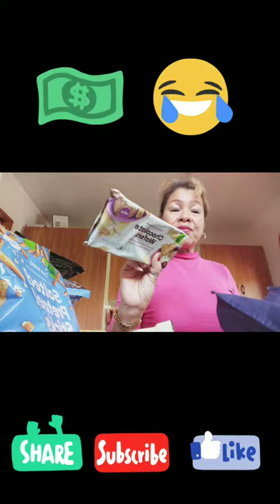# My Lifestyle in NZ: Getting to buy Groceries to the Market Haul !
Just to having Groceries  budget for 2 weeks ,